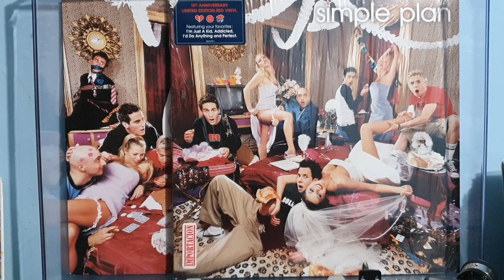Simple Plan - I'm Just A Kid (RED - Vinyl)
Simple Plan ‎– No Pads, No Helmets...Just Balls
15th ANNIVERSARY - LIMITED EDITION RED VINYL